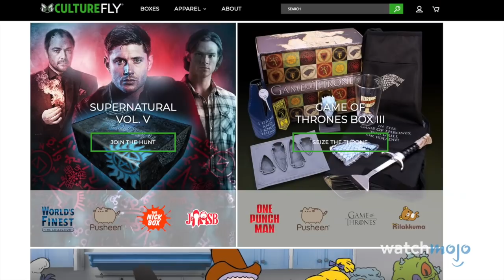5 Things Fans of Aquaman Want You To Know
5 Things Fans of Aquaman Want You To Know
With the new movie coming out, Aquaman is the hottest character in the DC Universe right now. Well... At least that's what we can say about Jason Momoa. Boy is that guy very handsome indeed. This video has information about the popular DC Comic character Aquaman and facts about him that you should know. His origins, his motives, his desires, all that Jazz. Stick around for Aquaman!